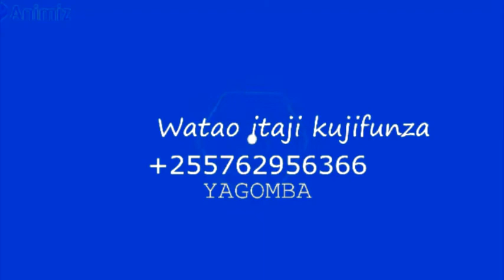UFUGAJI WA KUKU WA KISASA